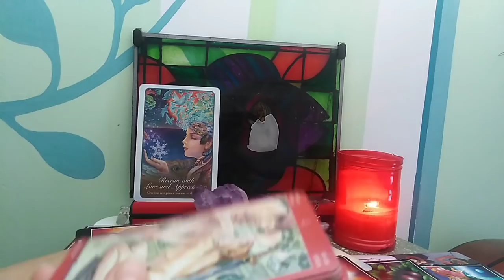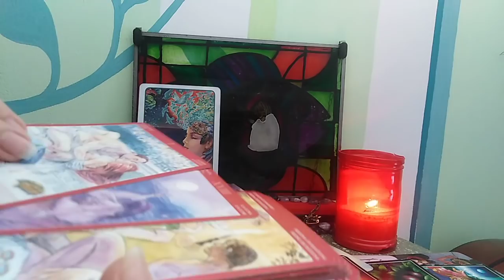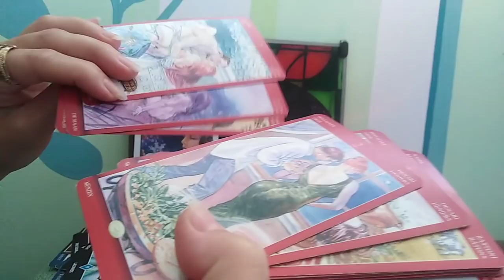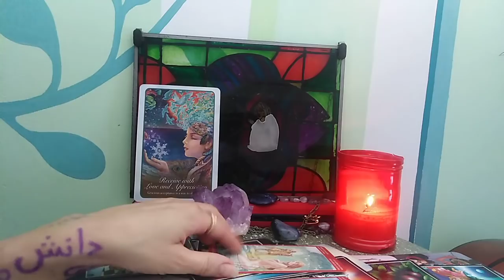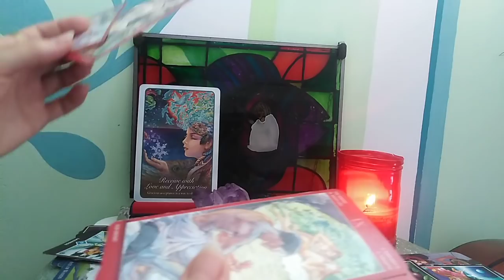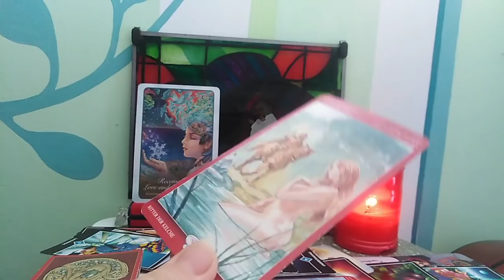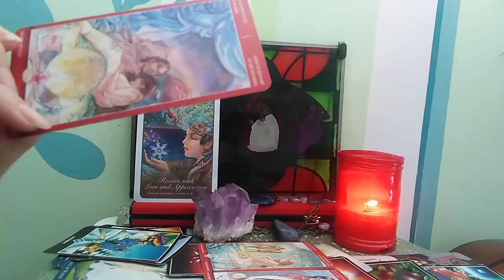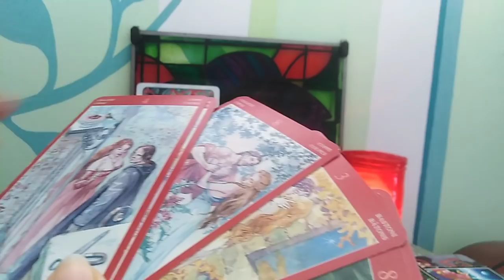VARSATOR - IULIE 2020 - Dragoste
Etalare pentru zodia Varsatorului: Soare, Luna, Ascendent, Venus sau Nodul Nord. A se retine ca aceste citiri sunt colective. Va invit sa luati informatiile care corespund vietii voastre particulare. Ma puteti urmari si pe facebook.